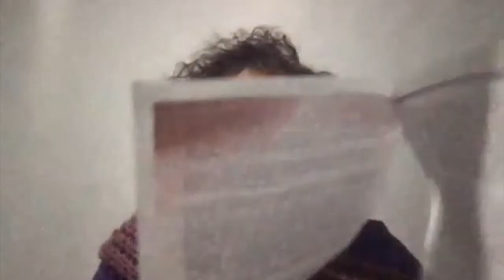Mary McCarthy Brandt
In honour of Black History Month 2021, we're featuring Dr. Mary McCarthy-Brandt reading and discussing the letter written by Mary Matilda Winslow to her classmates in 1954 for their 50th class reunion. Mary Matilda Winslow was the first black woman to graduate from UNB in 1905 and her letter chronicles her experience of racism as a black educator.